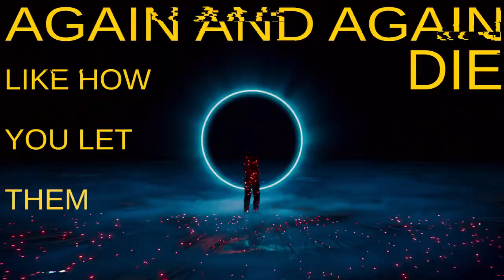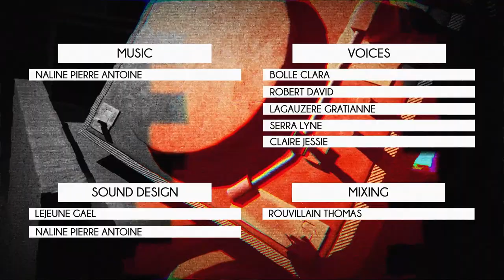The Basilisk | 5th year | 2021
5th year students 3D short movie directed by Chloé DELESTRAIN, Owen MASSON, Nathan PEYREN, Lancelot MYJA-LE GULUDEC, Baptiste BELPERIN, Gaël LEJEUNE and Morrigane HAUDRY

Walter gets a call from his collegue about an AI, that potentially would save humanity. He decides to ignore it, then he is thrown in his own representation of hell, as a punishmenent from it.

Original Music by Pierre-Antoine Naline
Sound Design by Gael Lejeune and Pierre-Antoine Naline